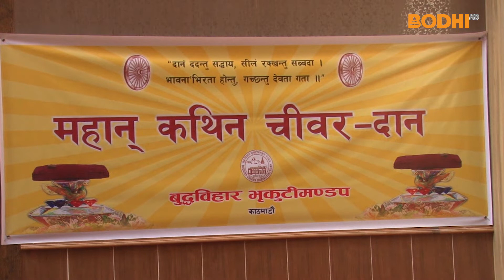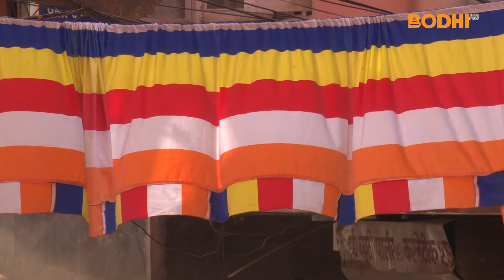Bodhi TV : Kathina Robe Offering Ceremony Buddha Vihara कथिन दान बुद्व विहार भृकुटि मण्डप